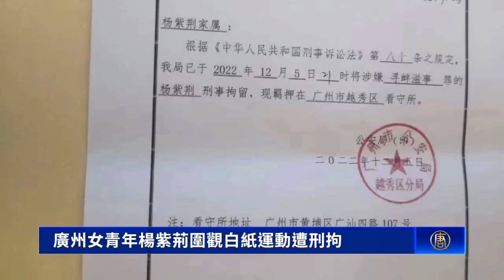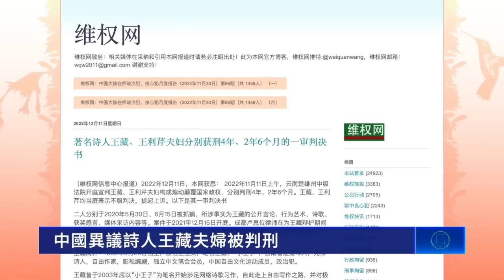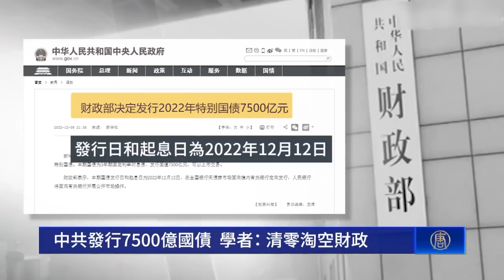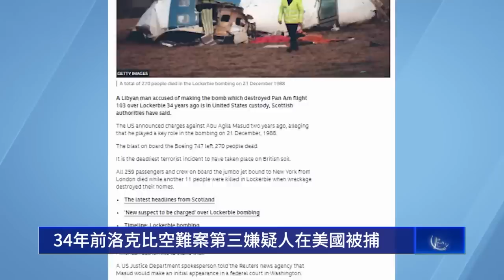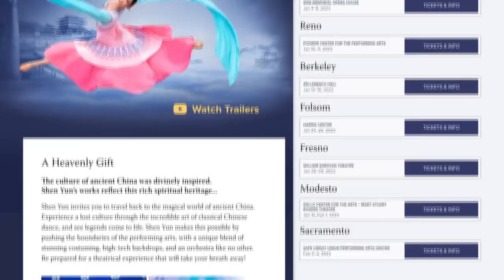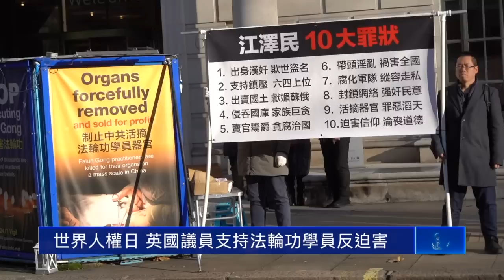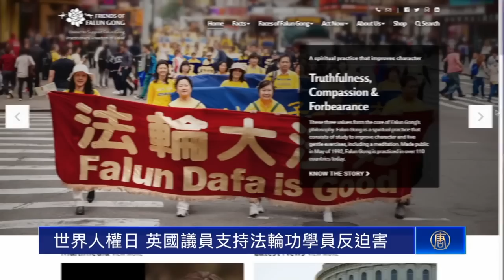廣州女青年楊紫荊圍觀白紙運動遭刑拘；中國異議詩人王藏夫婦被判刑；日本眾議員 萩生田光一：台灣有事就是日本有事；世界人權日 英國議員支持法輪功學員反迫害。【 環球直擊 】｜新唐人電視台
廣州女青年楊紫荊圍觀白紙運動遭刑拘
中國異議詩人王藏夫婦被判刑
萩生田光一：台灣有事就是日本有事
世界人權日 英國議員支持法輪功學員反迫害